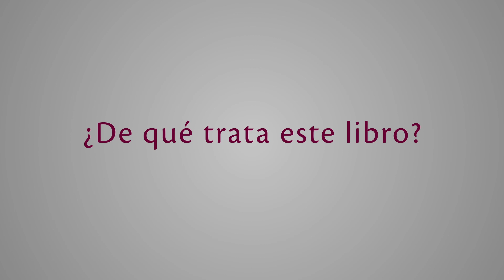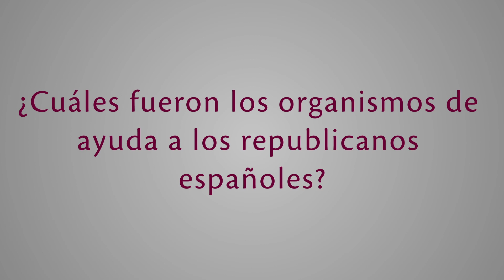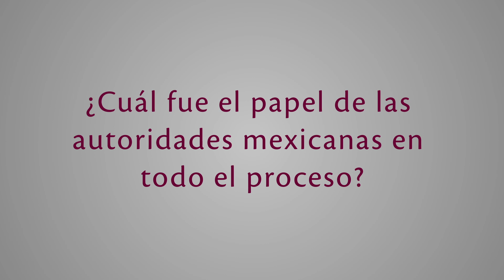"Empresas y finanzas del exilio (1939-1949)" por Aurelio Velázquez Hernández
El Dr. Aurelio Velázquez aborda una faceta poco explorada del fenómeno, este sí, ampliamente estudiado del exilio español en México, a saber, el origen y evolución de los organismos de ayuda a los republicanos españoles que se refugiaron en nuestro país, entre 1939 y 1949, los cuales hicieron posible el exilio español tanto en México como en otros países latinoamericanos Así, el presente volumen trata de arrojar luz sobre los principales puntos de conflicto en lo referido a la gestión de estos organismos de ayuda.